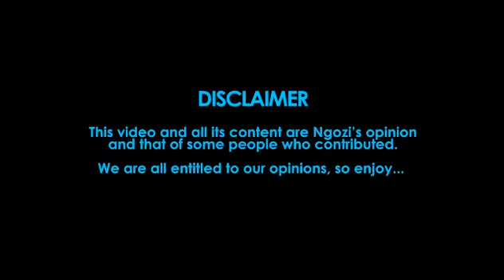The Ngee Show webisode 4...Nigerian fashion fads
This episode...sorry guys, its for the ladies. There's nothing funny about this episode...some fashions should just move on lets hear word!